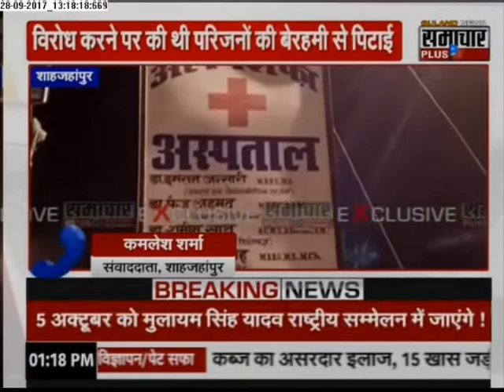इलाज के नाम पर बदसलूकी, हॉस्पिटल के बाहर फेंका गर्भवती का शव